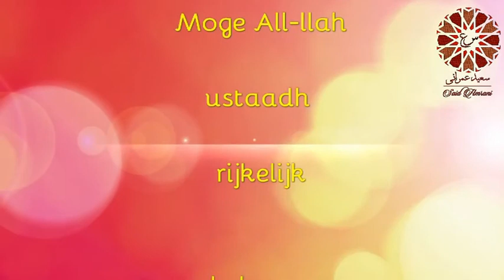Said Amrani: A'isha 'Siddiqa' bint Abu Bakr - Deel 3/3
De 3e lezing in een serie van lezingen over de Moeders der gelovigen (de vrouwen van de profeet vrede zij met hem). In deze lezing gaat het over:
- Aisha bint Abu Bakr -